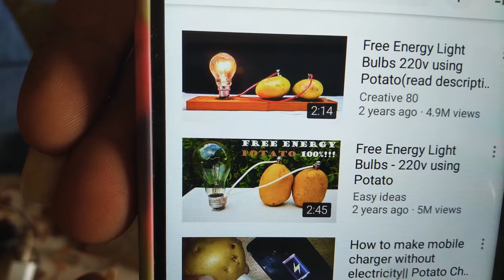Potato onion current test pass & fail బంగాళదుంప కరెంటు టెస్టు పాసా ఫెయిలా Telugu video subscribe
Vegetable current test potato onion current pass and fail experiment vegetable Telugu
6 potato current experiment pass and fail
potato onion current Telugu video
potato onion experiment success and failures full video